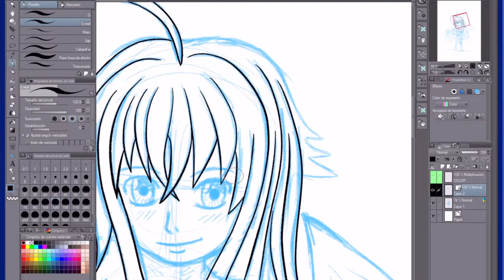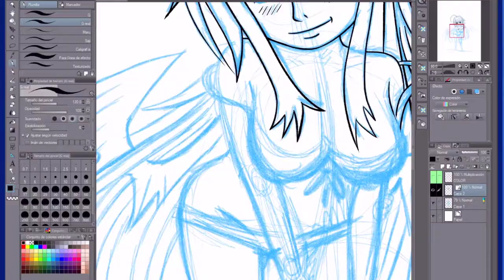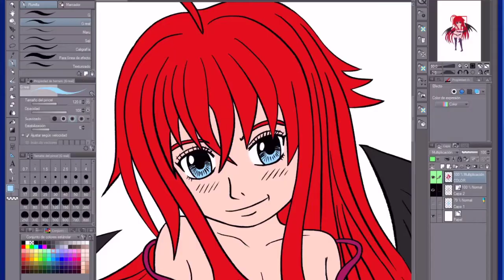Dibujando a Rias Gremory! (Estilo chibi)